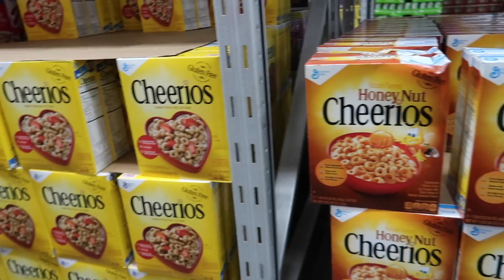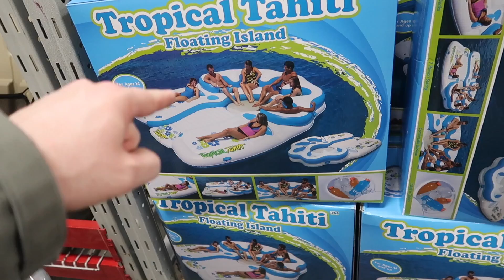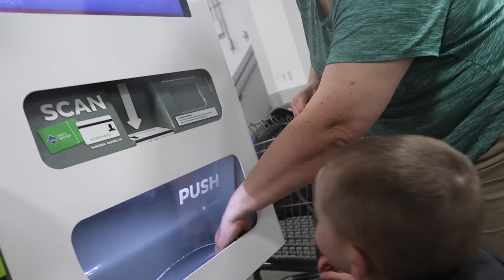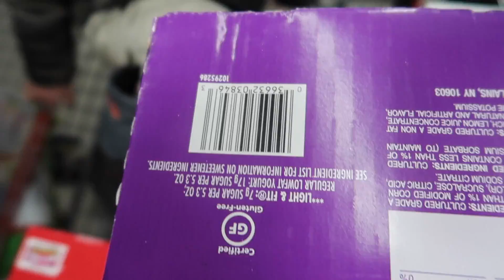9 YEAR OLD PLANS WEDDING?| Somers In Alaska Vlogs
Lets go to a wedding show!

Hello HAPPY PEOPLES!!  Welcome to SomersInAlaska! We post real life vlogs!

We are a family of 5 living life in North Pole, Alaska!  We love spending time together as a family, laughing, learning, building our final home and having fun! We

We have 3 kiddos: Audrey (9), Evelynn (5), and Garrett (3).   Come hang out with us on twitter, facebook, instagram, and snapchat!